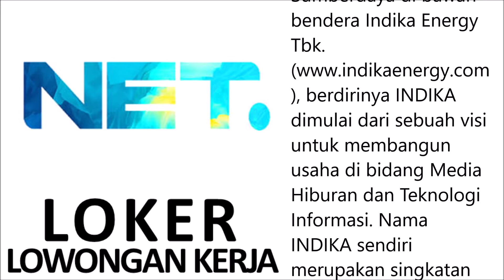Lowongan Kerja PT Net Mediatama Indonesia NET TV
PT. NET MEDIATAMA TELEVISI adalah bagian dari kelompok usaha INDIKA GROUP. Meskipun bergerak di bidang usaha Energi & Sumberdaya di bawah bendera Indika Energy Tbk. berdirinya INDIKA dimulai dari sebuah visi untuk membangun usaha di bidang Media Hiburan dan Teknologi Informasi. Nama INDIKA sendiri merupakan singkatan dari Industri Multimedia dan Informatika. Saat ini, melalui PT. Indika Multimedia, INDIKA GROUP bergerak di bidang usaha Event Organizer, Promotor, Broadcast Equipment, Production House dan Radio.

Saat ini PT Net Mediatama Indonesia (NET TV) Indonesia kembali membuka lowongan kerja terbaru pada bulan Oktober 2021. Adapun dibawah ini adalah posisi jabatan yang saat ini tersedia bagi Anda para pencari kerja yang tertarik untuk mengembangkan karir Anda bersama PT Net Mediatama Indonesia (NET TV) dengan kualifikasi sebagai berikut.

Budget Management Accounting

Job Description
Monitoring spending patterns and impiementing measures to promote adherence to budgets
Maintaining accounting best practices to ensure the financial heaith standing of the organization
Reporting and expalining budget alim TogN komen maa Nala
Determining organizational finance capacities, calculating financial constraints, and approving budget strategies.

Requirements
Bachelor’s Degree in Accounting
Administrative Compliance
Thorough knowledge of business management accounting procedures
Great communication and orgazational skill

Send your CV to :

Subject: Budget Management Accounting
Deadline: 25 Oktober 2021